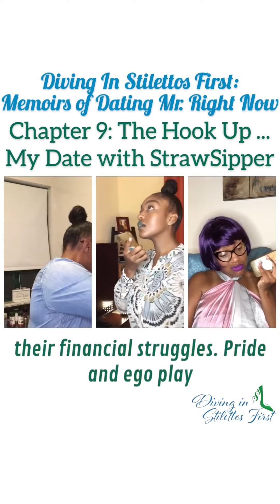Story Time: Chapter 9: The Hookup...My date with StrawSipper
Have you ever been wondering what is taking  so long for a second date? I mean after all they told you how much they like you right? Instead of overthinking it alone I decided to send in the big troops. Who do you call on when you need solid advice? I am blessed to have a Mom and Aunt who not only listen but can’t wait to share their wisdom. 🙋🏾‍♀️
💚Here’s a scene from my Book  Diving in Stilettos First:  Memoirs of Dating Mr. Right Now📚
After my annulment I dived back into the dating pool of NYC in search of love again. Here I’m considering asking  a guy out for the first time. Of course I would have preferred he asked but I needed a little pep talk to assure me I was doing the right thing. 👀
💚So here’s one of many dating stories. Let me know if you can relate.
🧐Have you ever asked someone out on a date? How’d it go? Who Paid?🤷🏾‍♀️